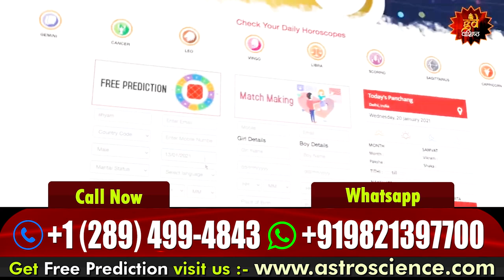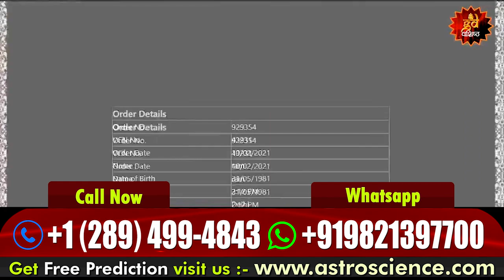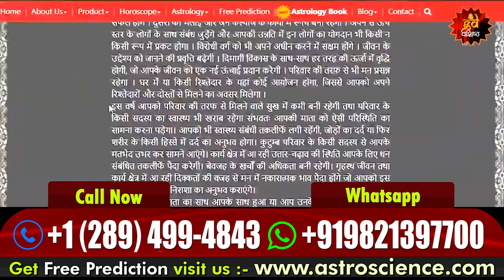World Renowned Astrologer Gurudev GD Vashist Call Now For Free Prediction Visit